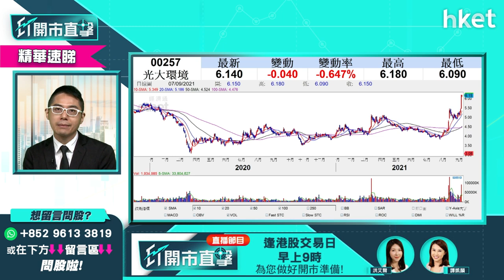【ET開市直擊】（精華）光大環境257股價破頂後倒跌 欲吼買宜待回調至這個價位